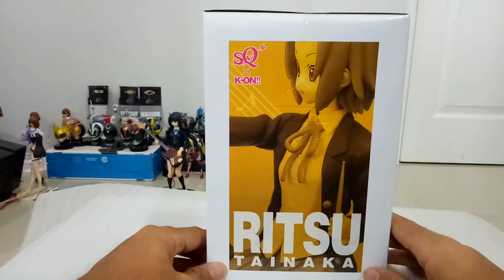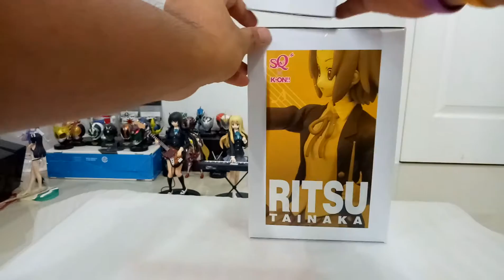รีวิว โมเดล ริทสึ K-on Banpresto SQ